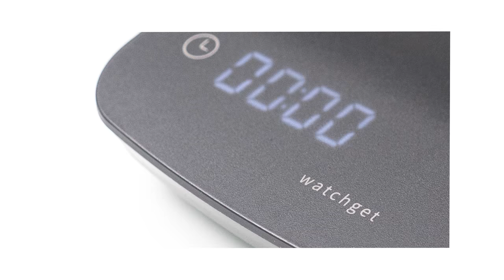〔學長開箱〕一個 600 塊的秤能帶給我什麼樣的啟發？你不知道的極簡電子秤，watchget 咖啡電子秤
在現在越來越強調多功能的時代
一個小小的電子秤總是能夠塞進4、5種不同功能
從自動計時到流速偵測
有時候真的讓人眼花撩亂
偶然看到 watchget 的這台電子秤
突然有種也許我們要的只是真正基本的功能就好
能計時、重量準確、靈敏度好、防潑水、好清潔、簡單明瞭
這便足以
話說手沖咖啡不就是一種簡單的樂趣嗎？

00:00-00:30 前言
00:30-02:37 watchget 帶給我的啟發
02:37-03:53 按鍵、顯示
03:53-04:38 電池充電
04:38-05:15 功能的簡化
05:15-06:18 準確度、靈敏度、延遲性
06:18-06:52 測試內容說明
06:52-07:58 五點測試
07:58-10:42 點滴法測試
10:42-11:18 測試結果
11:18-12:34 缺點
12:34-13:11 結論